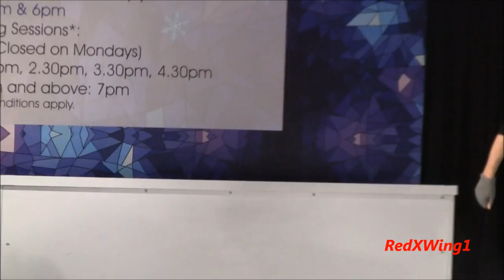(Part 2) Ice Skating Show 2014 - Velocity @ Novena Square Shopping Centre (12 Dec 2014)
Part 2. Ice Skating Show 2014 (Figure Skating Performance) at Velocity @ Novena Square Shopping Centre on 12 Dec 2014